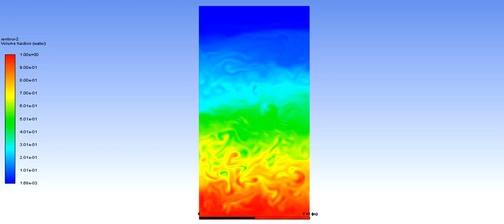Ansys Simulation - Rayleigh Taylor Instability - Air and water...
fined mesh used with an elemental size of 0.2 mm and having the fluid materials air  (blue) and water (red). and Atwood number = 0.4 ( closed to 0)
low Atwood number (0.427), bubble and mushroom head shape is relatively symmetrical, the disturbances or perturbations are linear for a larger time